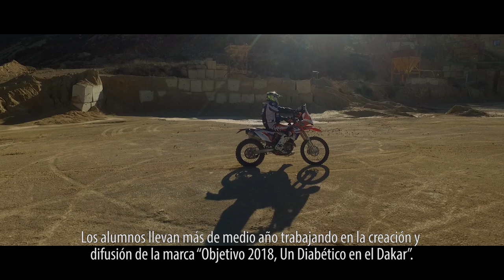Estudiantes de Comunicación Audiovisual de la UPV diseñan la campaña 'Un diabético en el Dakar'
Jordi Company, Jairo González y Alberto García, estudiantes de Comunicación Audiovisual en el Campus de Gandia UPV diseñaron  y ejecutaron la campaña de comunicación 'Un diabético en el Dakar', que ha conseguido llevar al Dakar al primer motociclista con Diabetes tipo 1.
En el vídeo te cuentan el proceso, para el que realizaron la producción, el diseño web, campaña en redes sociales, campaña en medios de comunicación, vídeos. con la ayuda de profesores del Campus de Gandia de la UPV.